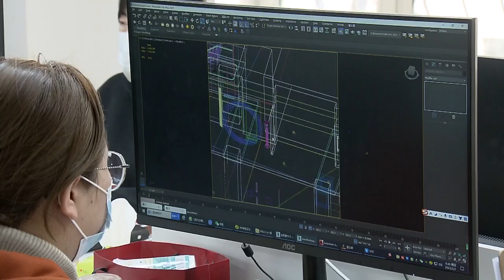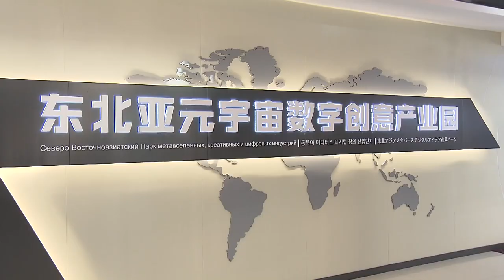Новости провинции Хэйлунцзян. 27.02.2023.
Предприятия провинции Хэйлунцзян прилагают все усилия для динамичного роста производства. Они намерены достичь больших экономических успехов уже в первом квартале наступившего года.